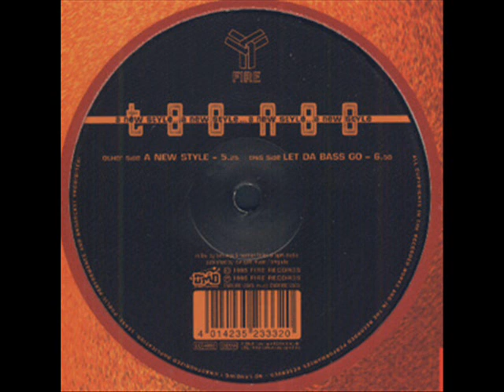TooNoo - Let Da Bass Go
TooNoo - Let Da Bass Go 1995